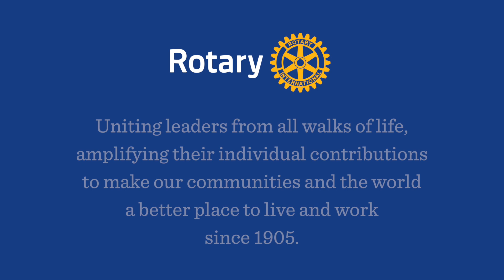Rotary Mission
We unite leaders from all walks of life, amplifying their individual contributions to make our communities and the world a better place to live and work.